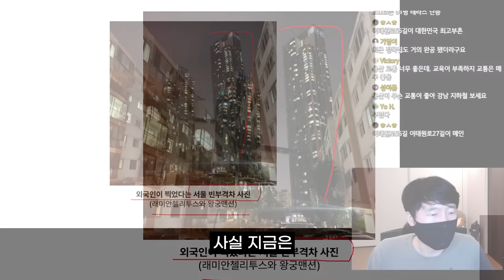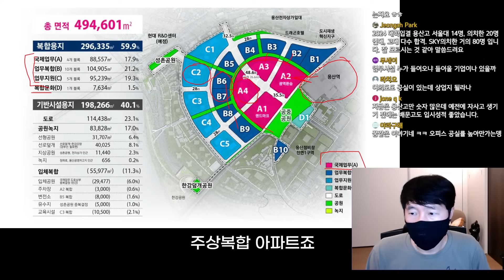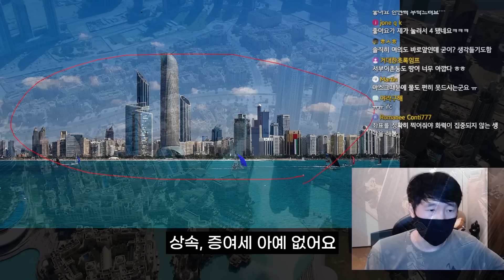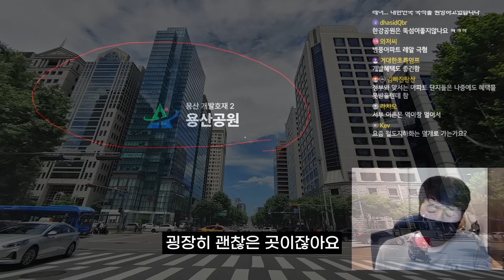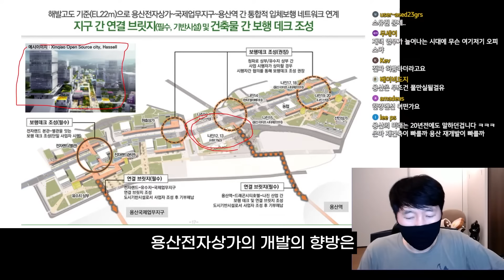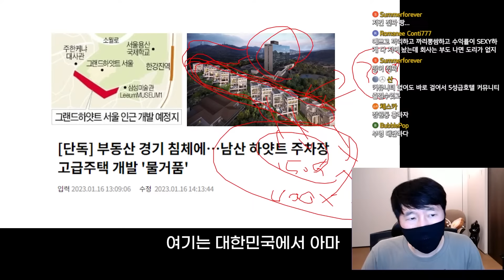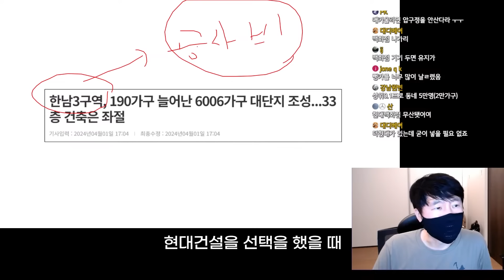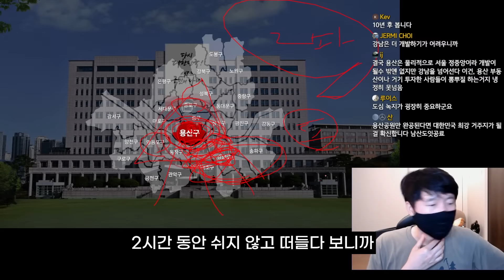대한민국 사람이면 꼭 알아야 할 용산의 모든 개발계획과 호재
대한민국의 새로운 중심이 될 용산의 모든 개발계획을 한 영상에 담았습니다.

* 시간관계상 일부 내용은 폅집되었으며, 풀버전은 멤버십 가입을 통해 시청 가능합니다.

1. 도시구조 및 미래상 개요 - 2040 서울도시기본계획(서울특별시)
2. 용산국제업무지구 계획 - 서울특별시 기자설명회 보도자료(24.02.05)
3. 오피스 거래 및 공급물량 추이 - KB 상업용 부동산 리뷰(24년 상반기)
4. 용산공원 개발 조감도 - 국토교통부 유튜브 영상
5. 용산전자상가 개발계획 - 서울특별시 보도자료(23.06.15)
6. 아세아아파트 개발계획 및 지형도면 - 토지이음 고시(24.05.02)
7. 남산 등 고도제한 현황 - 서울시 정보소통광장(23.06.30)
8. 남산 고도지구 완화 고시문 - 서울특별시 고시공고(24.06.26)
9. 신분당선 용산 연장 - 22년 제1차 민간투자심의위원회 보도자료(22.03.03)
10. 지하화 사업 계획 - 국토교통부 보도자료(24.01.25)
11. 주요 아파트 가격 - 호갱노노
12. 재개발 사업 추진현황 - 서울시 정비사업포털, 리치고